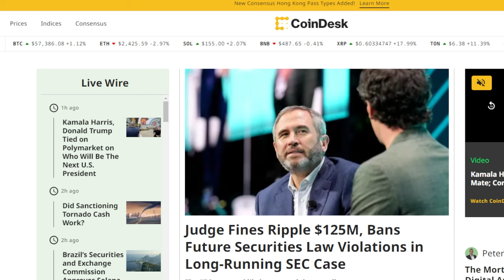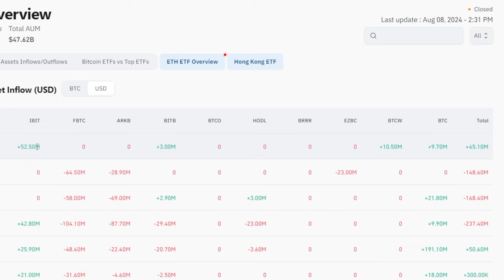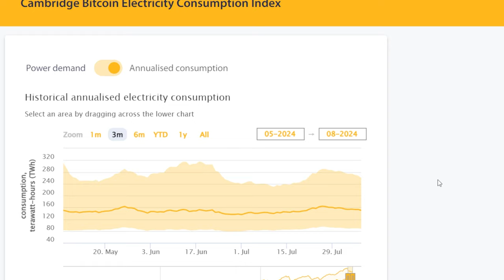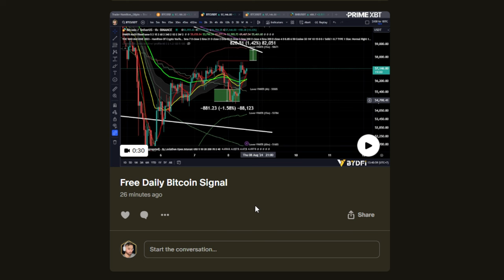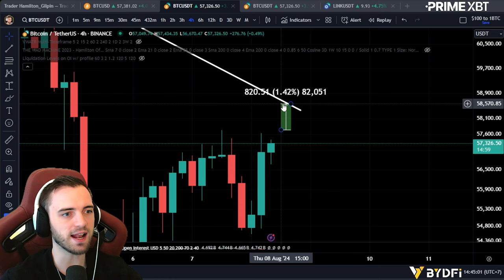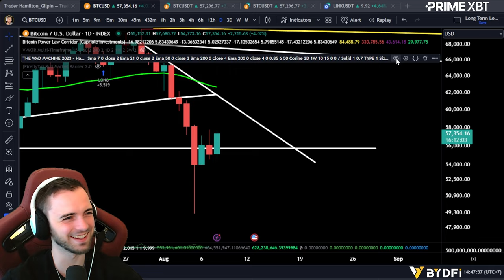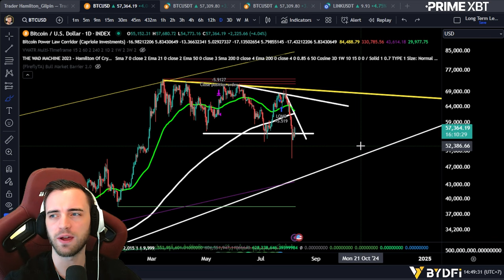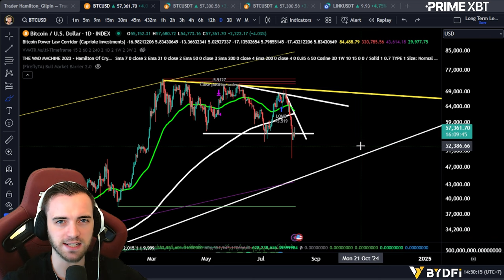Nothing Is Confirmed yet! Be Careful!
Join The Thriving Community Channels!